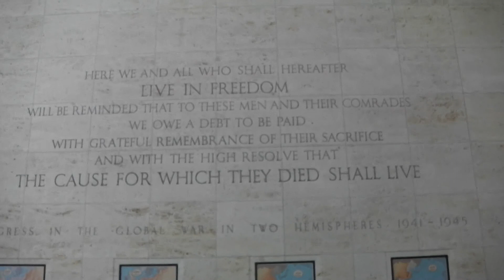Lorraine American Military Cemetery and Memorial, France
Video of this impressive but sad Cemetery in France.  Here's what Wiki says about it

"The Lorraine American Cemetery and Memorial, is located just outside of Saint-Avold, Moselle, France. It covers 113.5 acres (0.459 km2) and contains 10,849 graves, the largest number of any American World War II cemetery in Europe.[1] Those interred died mostly in the autumn of 1944 during the drive to the Siegfried Line as the Americans sought to expel the Germans; they were mainly part of the U.S. Third and Seventh Armies. The cemetery is administered by the American Battle Monuments Commission.

Notable burials include:

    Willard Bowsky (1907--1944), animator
    Andrew Miller (died 1944), Medal of Honor recipient
    George Preddy (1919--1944), flying ace, buried next to his brother William Preddy
    David C. Waybur (c. 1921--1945), Medal of Honor recipient"

I've posted many other US and UK WW1 and WW2 cemetery vids - search on "g4shf" to find them.